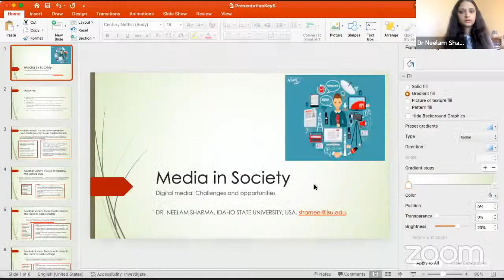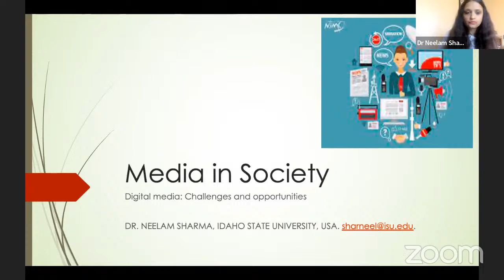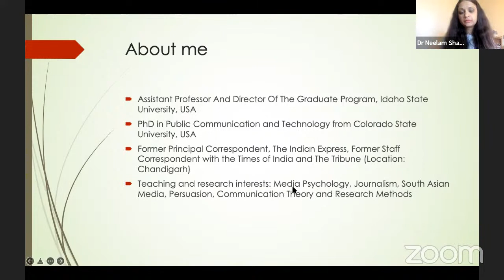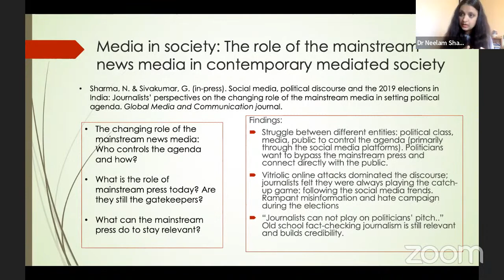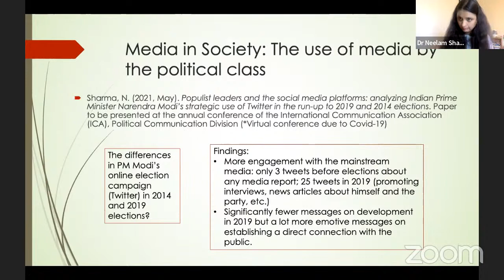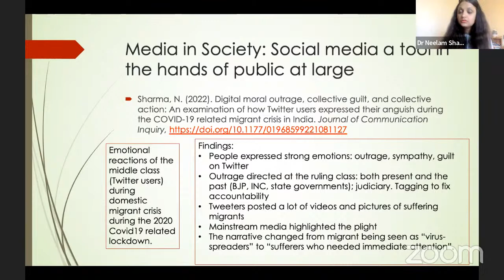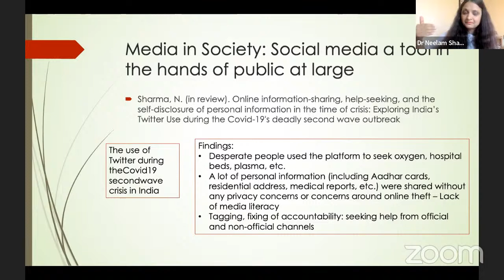Dr. Neelam Sharma of Global Communication Education Conclave on 30th March 2022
The Global Communication Education Conclave, a unique 75-day event involving Indian and global academics and professionals, intends to celebrate this diversity with scholarly contributions from varied perspectives in this unique online conclave.

***This Conclave is stretched from October 21, 2021, and ending on April 10, 2022***

Session Date : 30th March 2022

Topic : Media and Society

Speaker : Dr. Neelam Sharma
                 Assistant Professor & Director of Graduate
                 Studies in Communication, Idaho
                 State University, Idaho, USA

75 Years, 75 days, 90 minutes, 75 Indian Stalwarts, 75 Foreign Stalwarts, 75 Govt Officials, 75 Books/Reports, 150 Young Researchers: All on ONE Platform in 2021-22.